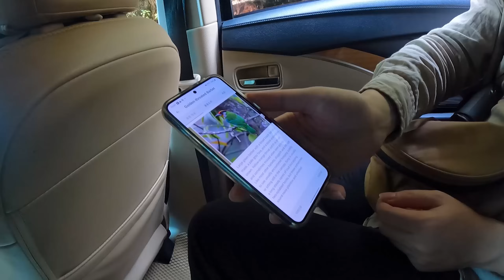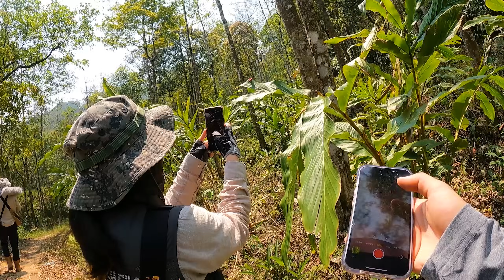화려한 열대조류 찾아 정글에 들어가면 생기는 일들 - ❮베트남2❯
한국에서 볼 수 없는 화려한 열대조류들 만나고 왔습니다.

*조끼에 '국립생태원' 적혀있는데 관계자 아닙니다.